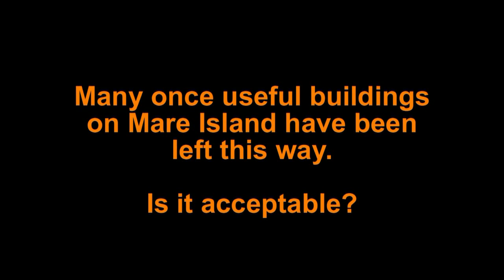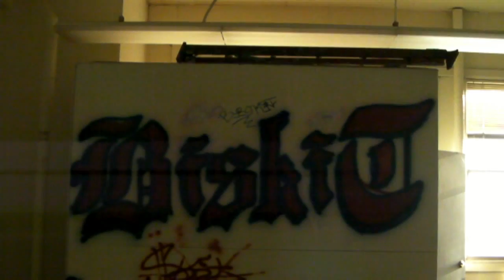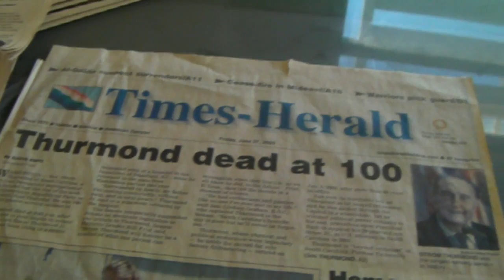ghost mi 6 8 09